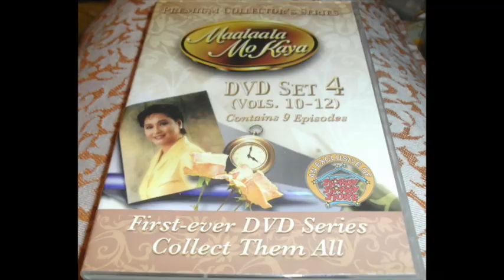German Guy is watching Dimples Romana in Maalaala Mo Kaya "Banyo" (Kadenang Ginto) ABS CBN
Dimples Romana from Kadenang Ginto and Dimples Romana Official stars in Maalaala Mo Kaya "Banyo" (2001) besides Kaye Abad & Marvin Augustin. ABS-CBN Entertainment.